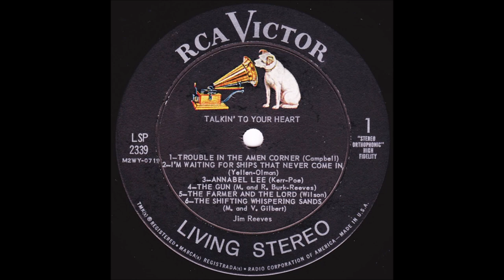Jim Reeves - The Farmer And The Lord (1961).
(Written by Jim Wilson).
1st. Recorded July 1957 by Jimmy Dean

Issued on LP "Talkin' To Your Heart" (1961).

Recorded 8 March 1961 - [14:30-17:30] - RCA Victor Studio, 1610 Hawkins St. Nashville, TN –
Jim Reeves [gt/recitation], Chet Atkins [gt], Bob Moore [bass],
and  Dottie Dillard, Anita Kerr and Douglas Kirkham [vcl chorus].